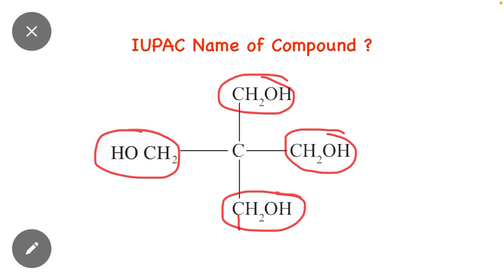IUPAC Name of Compound?